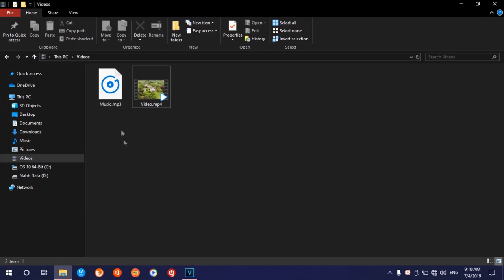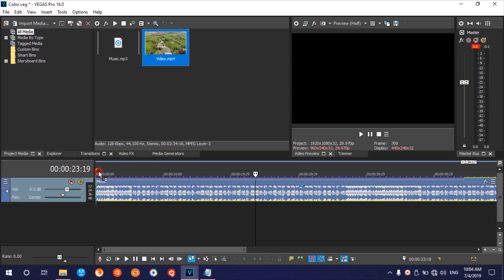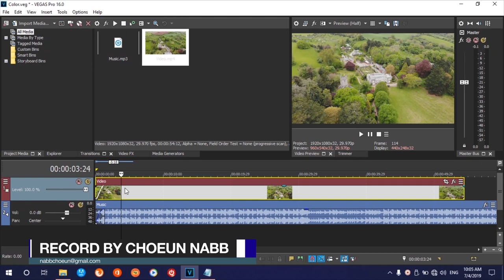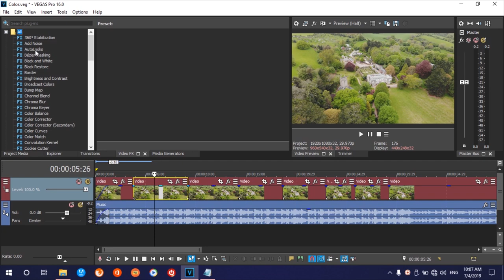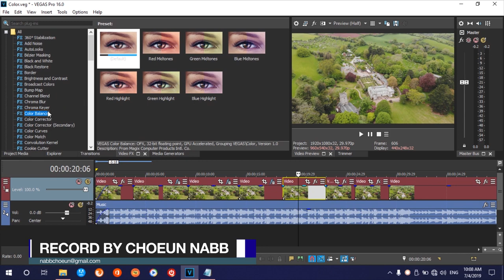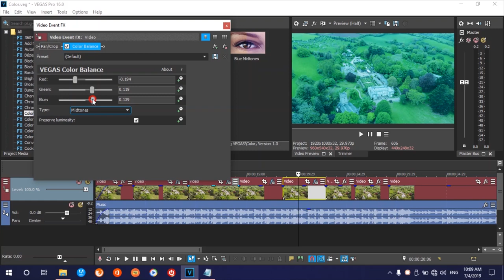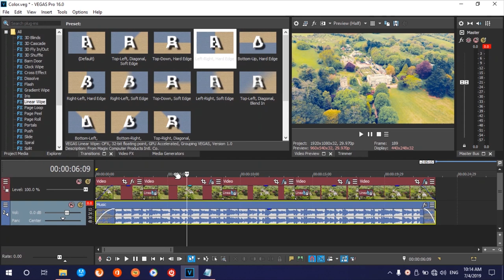How to edit video color in Sony Vegas Pro, Video FX and Transaction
MasterIT Cambodia
របៀបកែពណ៌ក្នុងកម្មវិធី Sony Vegas Pro
How to edit color in Sony Vegas Pro
Video fx and Transaction